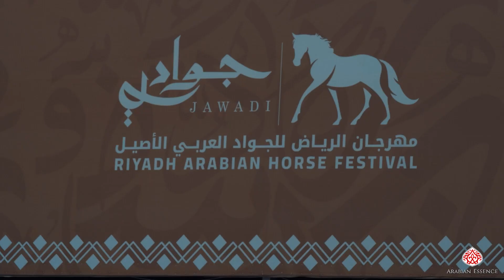Saudi Breeders Cup 2022 Highlights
All the winners of Saudi Breeders Cup 2022!